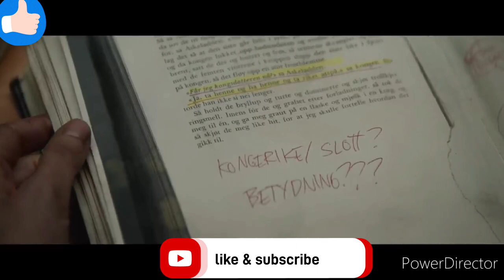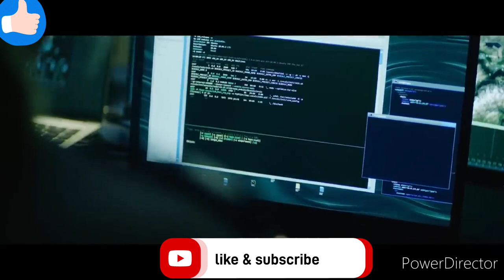What they are did at that time? (moviereview )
Troll movie story explained in Hindi language..

credits to
Troll movie